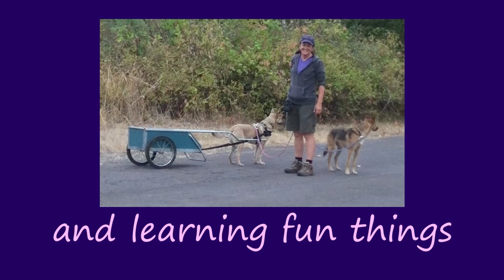The STARS of the channel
A short dog-centric video
Jasper and K'ne are American Indian Dogs.. domesticated working partners bred by Native Americans over the centuries.  Their lineage came from the predecessor of today's coyote and they are amazing and fun and challenging to live with (a Smart dog is a double-edged sword.. trust me) and I love them dearly.

--- woof ---